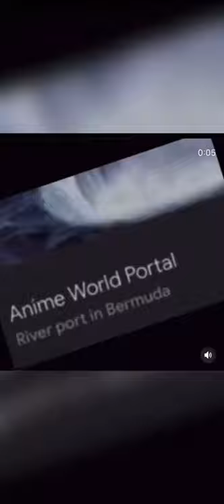Anime world portal